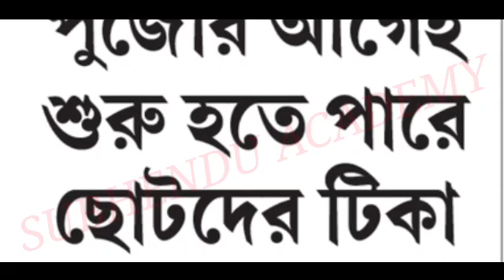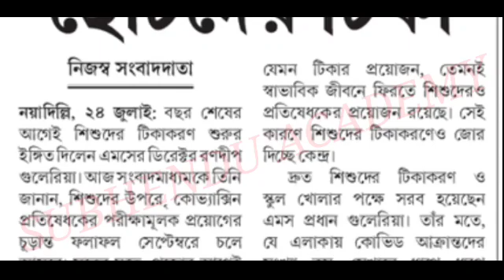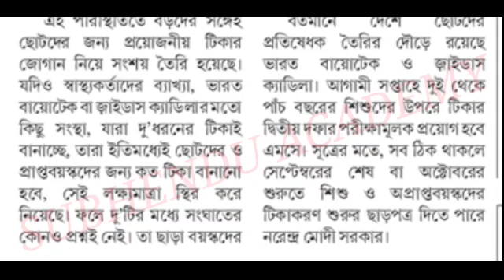❤️ স্কুল খোলা নিয়ে গুরুত্বপূর্ণ আপডেট আজকের মিডিয়াতে